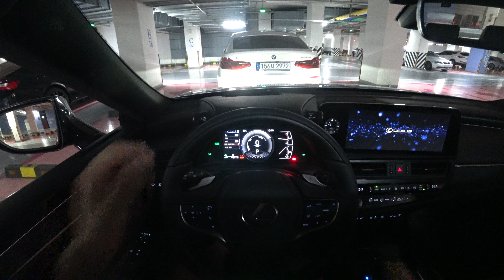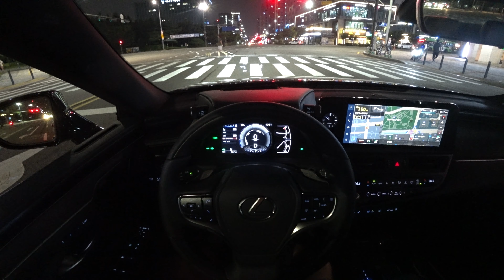(4K 랜선드라이브) 렉서스 ES300h 이그제큐티브 1인칭 야간주행, 2023 Lexus es300h executive night drive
*본 콘텐츠는 엘엔티 렉서스로부터 시승기회를 제공받았습니다*

렉서스 es300h EXECUTIVE 1인칭 야간주행입니다.

별도 설명없이 차량의 주행느낌을 공유드리고자 만든 영상이구요
TMI에 지치신 분들께 추천드립니다

감사합니다

D-4S
I4
2,487cc
178ps
22.5kg.m
tot 218ps
FWD
e-CVT
17.2km/l
-도심 17.3
-고속 17.1
전장 4,975mm
전폭 1,865mm
전고 1,445mm
축거 2,870mm

7,160만원(이그제큐티브)